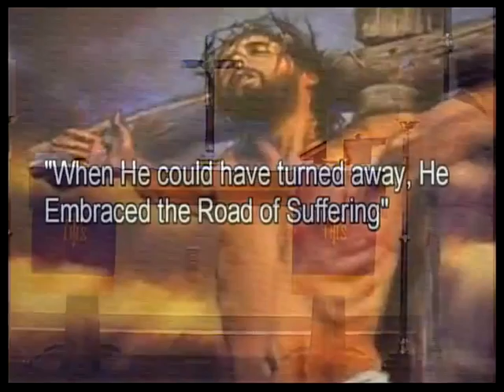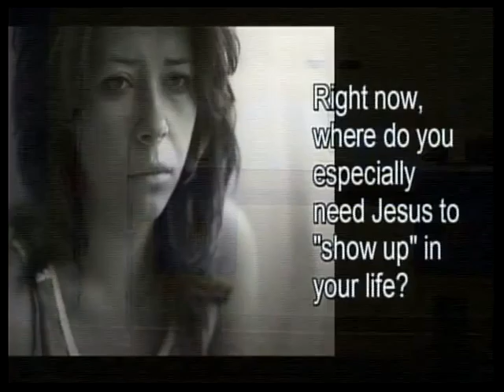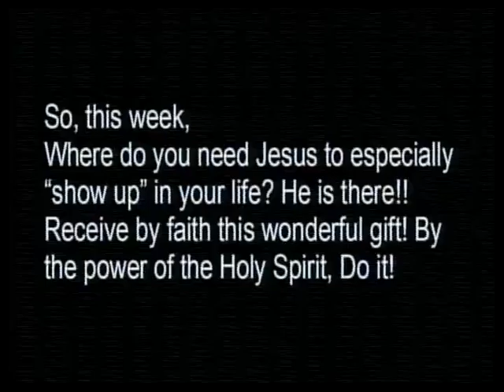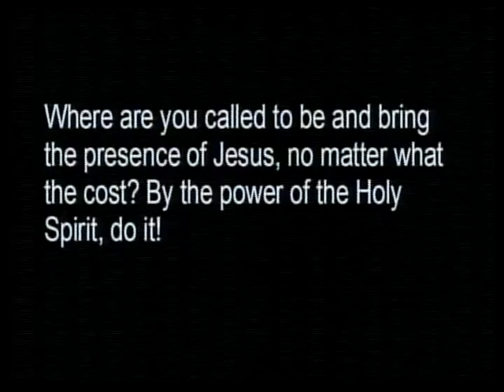When He Could Have Turned Away….. Palm Sunday He Embraces the Road of Suffering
Have you ever read the poem, “Into the Valley of Death Rode the 600?” It is the account of an English Calvary charge during the Crimean War. In the poem, it acknowledges that everyone knew immediately –with canon to the right and canon to the left of them – that someone had made a mistake….yet they rode on.  And in stanza four it says, “Then they rode back, but not –not the 600.” Sometimes, in the Turning Points of our lives, we are challenged to be “all in” on something, no matter what. How do we know what to do? Come and see what Jesus did…and why!  Turning Point! He is our example, our template, our Savior, our King!